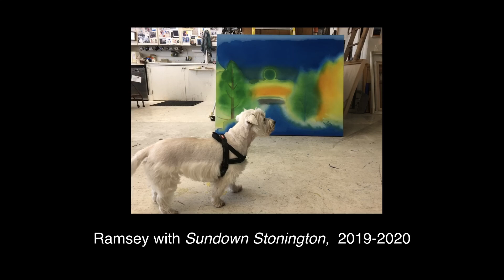In the Studio with Elizabeth Osborne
Join Delaware Art Museum collection artist, Elizabeth Osborne in her studio.